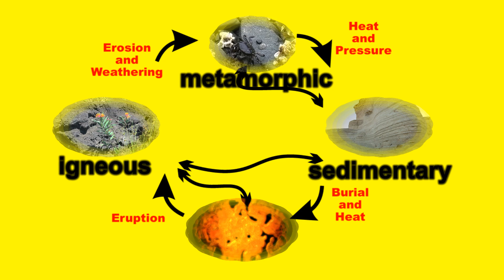8 Year Old Sings "Rock Cycle Rock" - Science Lesson Music Video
Rock Cycle Rock - My 8 year old daughter's third grade Elementary school science project. A music video for "Rock Cycle Rock" a song we wrote to help learn her science lesson and memorize the stages of the rock cycle.

Rock Cycle Rock
copyright Trent Holloway 2010

Knock, knock
Who's there
Rock, Rock
And I totally rock

I was magma but I was just too cool
So I became igneous rock and all the other rocks drooled
Put pressure on me and applied the heat
'Til I was metamorphic rock, crystals rockin' to the beat

Rock, rock
The cycle never stops
Rock, rock
It totally rocks

Rock, rock
Rock, rock
And it totally rocks

Then the weather got to me and erosion beat me down
I was sediments scattered all along the ground
I pulled myself together and completed the chore
Now I'm sedimentary rock 'til the cycle starts once more

Rock, rock
Rock, rock
It totally rocks